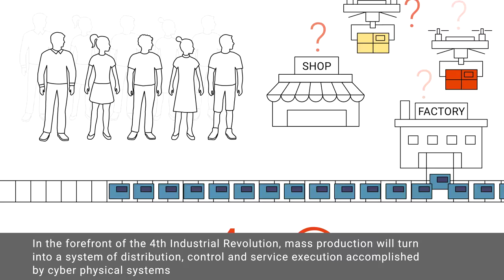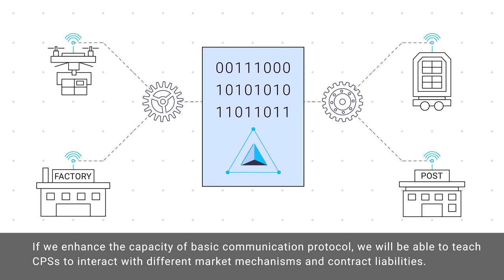Mass production will turn into a system of Cyber Physical Systems (CPSs)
Humanity requires constant growth of mass production of goods and services. Full-scaled implementation of Cyber Physical Systems (CPSs) in production, logistics and urban life will enable us to handle increasingly complex supply chains which provide high-quality products for customers. The main challenge here is the organization of integration and consolidation of a variety of CPSs working all over the planet...